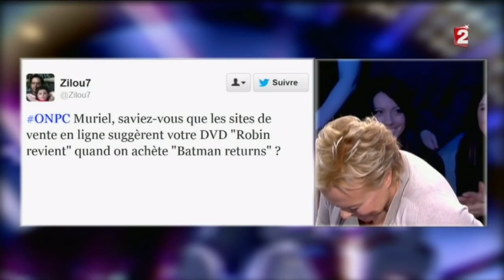On n'est pas couché - Muriel Robin 21 décembre 2013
Muriel Robin
DVD «Robin revient»
02/11/13